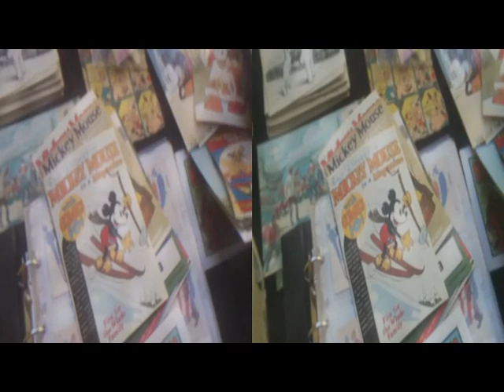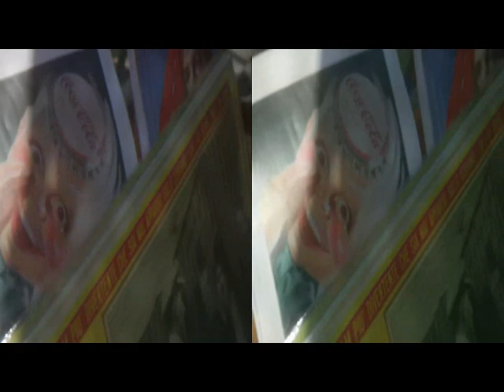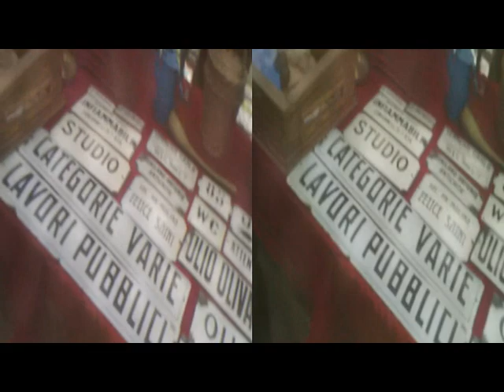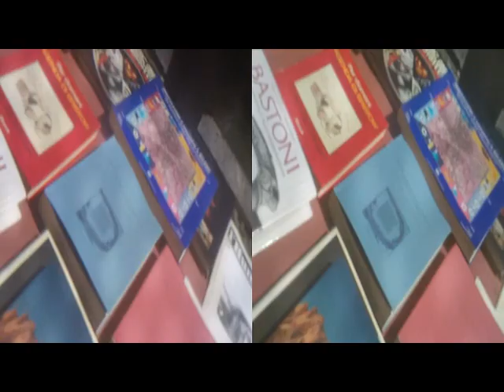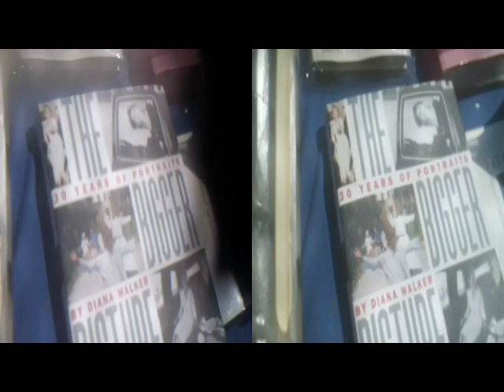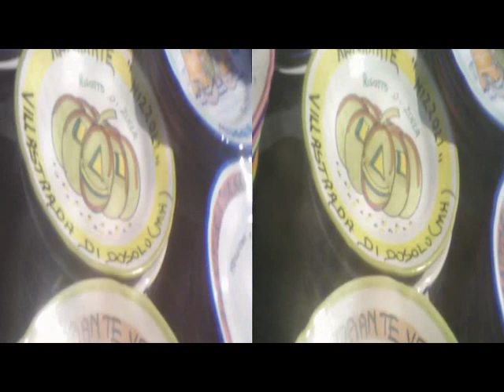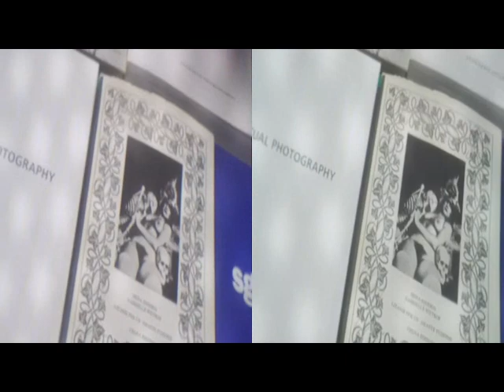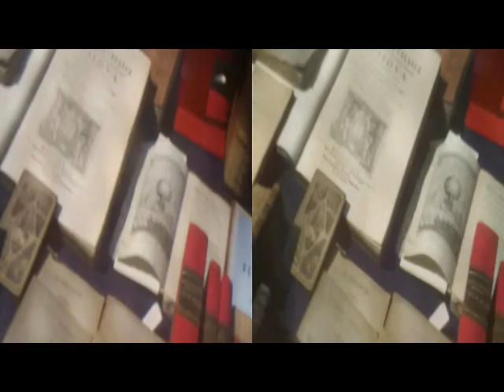3D Anaglyph MI Antique BigMarket|Exhibition [by Sergio Conegliano]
3D Anaglyph MI Antique BigMarket|Exhibition

thru Bloggie Sony|Fly'sEye&AsphericLens + MAGIX video deluxe 17 Premium [by Sergio Conegliano] NB.Via Gear Symbol 2D